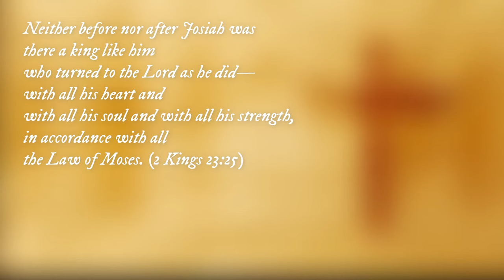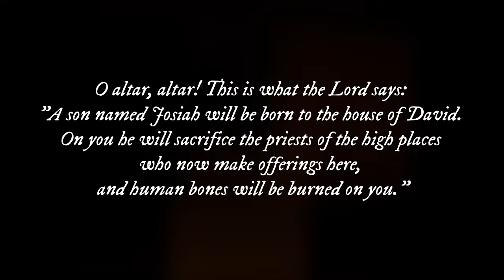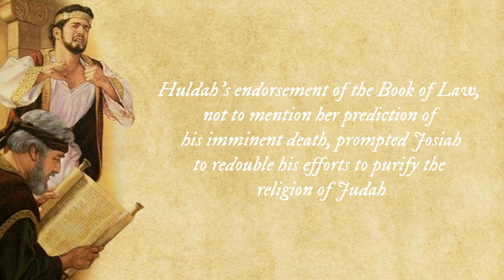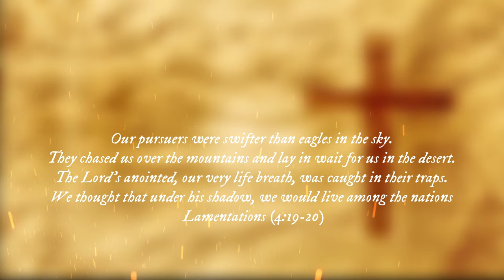Josiah | The Last Good King of Judah | Ancient Israel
⚔️Josiah | The 8 Years Old Boy Who Became King | Ancient Israel

⚔️ Josiah was the 16th king of Judah. According to the Hebrew Bible, he instituted major religious reforms by removing official worship of gods other than Yahweh.

►Speech is completely original and produced exclusively by Bible Unleashed Studio.